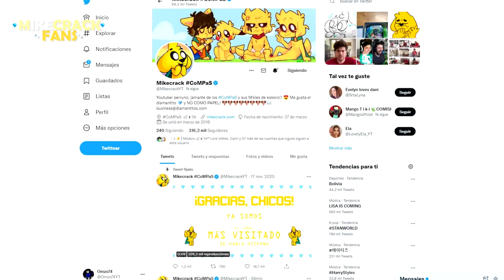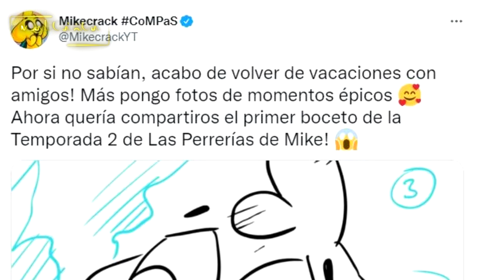⚠️ SPOILERS: ¿¡YO QUIERO DORMIR 2!? 😱😭 Las Perrerias De Mike (TEMPORADA 2) 🐶📺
Ha pasado muchísimo tiempo ⏱ desde que termino la 1 temporada de las perrerias de mike 🐶 ahora les traigo lo mas rapido posible adelantos de la 2 temporada de las perrerias de mike 🐶✨

Atte: Omzo74

⭐ ADMINISTRADORES ⭐